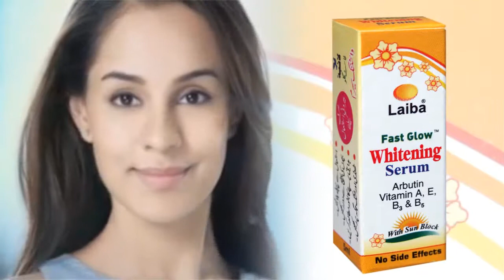Laiba Cosmetics 1